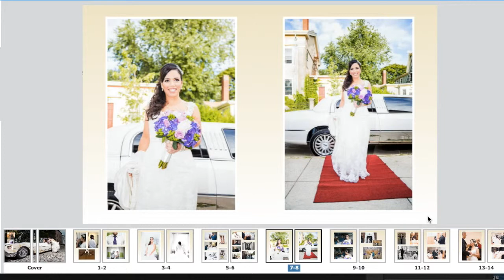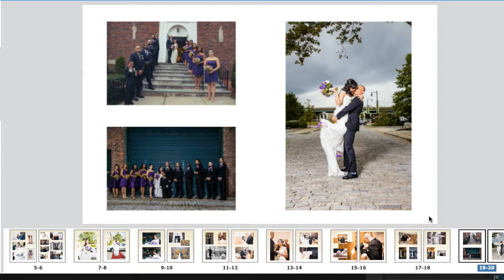Shevonne's Book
BOOK